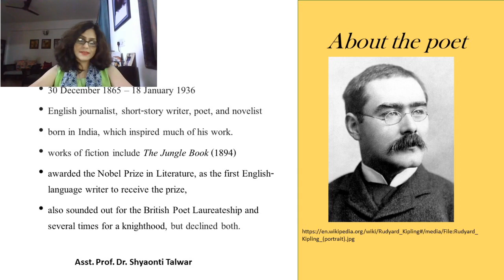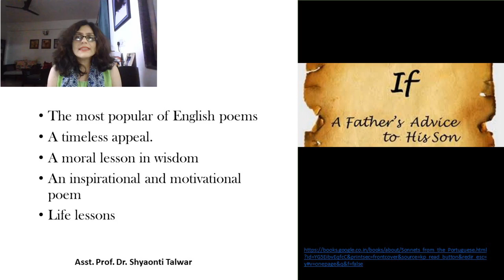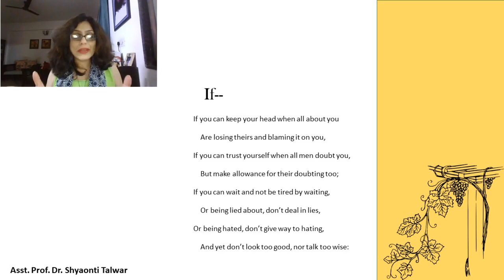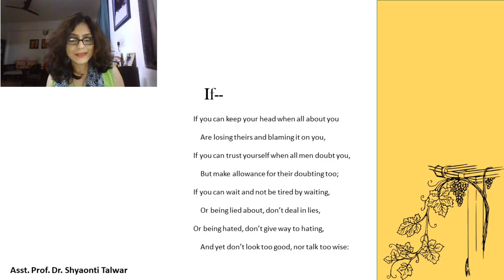Dr. Shyaonti Talwar "If" by Rudyard Kipling Part 1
Introduction and explanation of the poem  "If" by Rudyard Kipling Part 1